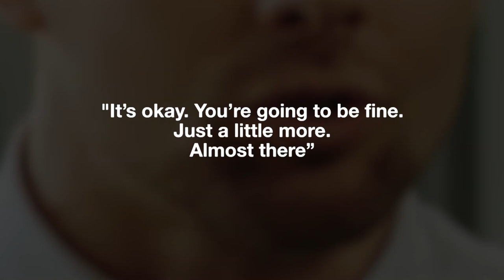An Elephant Cries for Help. What Happens Next Will Melt Your Heart!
A crying elephant asked a man for help. The man went closer, and what happened next will warm your heart.